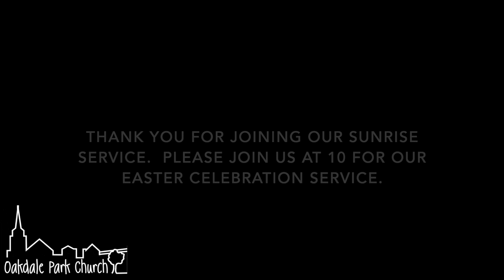Easter Sunrise Service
Oakdale Park Church Easter Sunrise Service